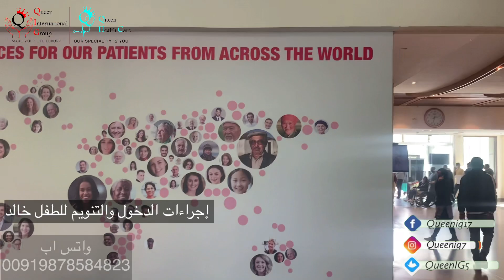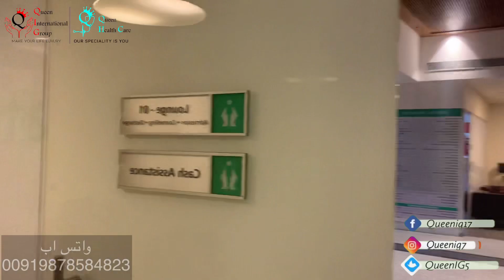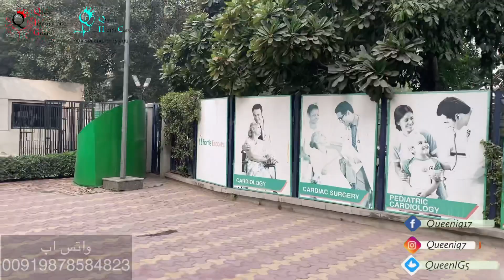رحلة علاج الهند1|عملية قلب للطفل خالد|د.كرشنا آيار جراح القلب |مستشفي فورتيس اس كورت نيودلهي،الهند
كوين إنترناشونال قروب
(إجعل حياتك فاخره)

خدمات كوين في الهند :-

‎كوين السياحة العلاجية (تخصصنا أنت )

‎كوين التعليم (نضئ طريقك)

‎كوين السياحه الترفيهيه(لاحظات لاتنسئ)

‎كوين التجاره (عالم بلا حواجز )

‎كوين ديزاين(إصنع أحلامك)

‎الفيديو يحكي قصة الطفل خالد واجراء عملية قلب مفتوح بمستشفي القلب  فورتيس اس كورت بنيودلهي مع الجراح دكتور كرشنا آيار ،كانت عملية خطره جداً وبفضل الله عزوجل كُتب له الشفاء ونجاح العمليه،ولاتنسي ان تشاهد الفيديو القادم لمعرفة كامل التفاصيل عن رحلة العلاج وتقييم المرافقين لخدمات كوين والمستشفي

‎يمكن التواصل معنا عبر

واتس اب